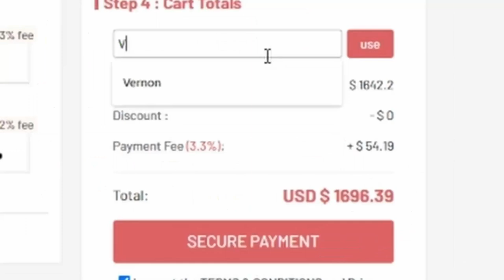INCREDIBLE POTM BENZEMA 7 MINUTE SQUAD BUILDER VS @Jack54HD FIFA22 ULTIMATE TEAM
Sub: @Jack54HD